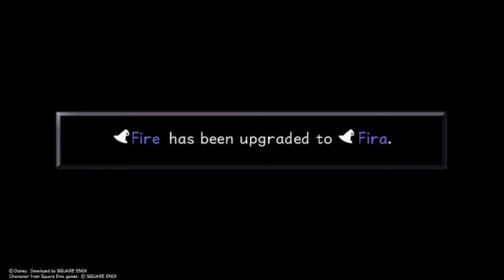Let's play Kingdom Hearts final Mix Remastered- Gameplay (Commentary) part 13 -PS4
Old videos channel: sibs 4 life